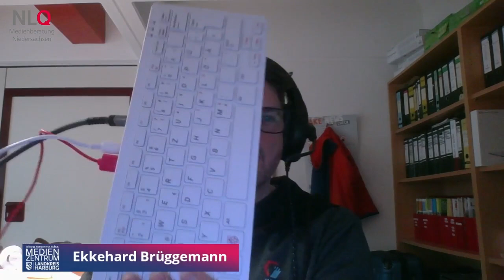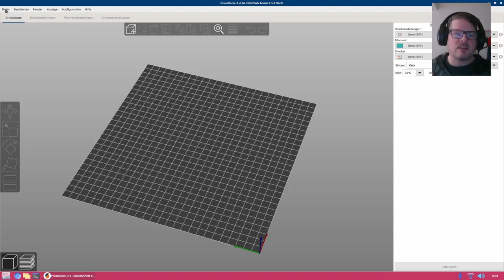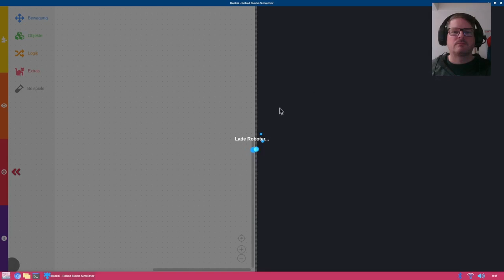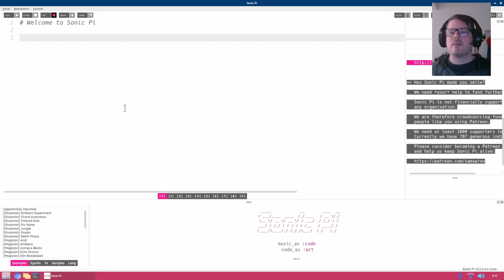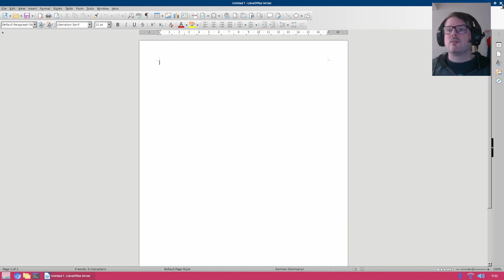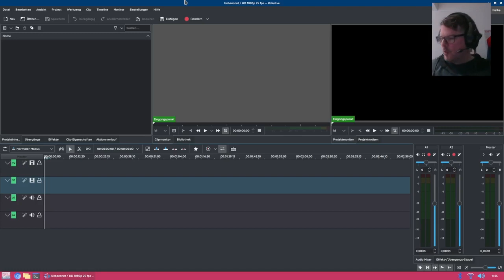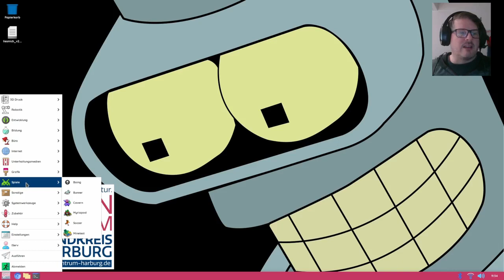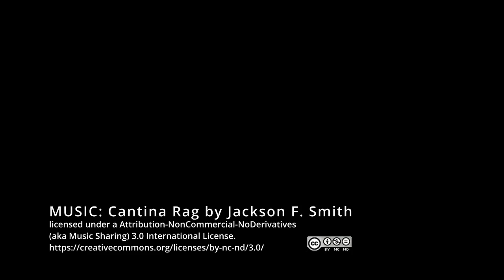Raspberry PI 400 Image für das DIGILAB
Dieses für Raspberry PI 400 entwickelte "Bildungs-Image" wurde in erster Linie für das DIGILAB des Medienzentrum des Landkreis Harburg erstellt.

Es bietet aber auch anderen Bildungseinrichtungen einen sehr niedrigschwelligen Einstieg in das Thema "Medienbildung und MINT", da das System ausschließlich aus kopierbarer und einfach zu bedienender Open-Source Software für den täglichen Bedarf besteht, die einem einen einfachen Einstieg in die Welt der digitalen Medien ermöglicht. Der
RaspberryPI 400 erschien uns in dieser Hinsicht auch aufgrund seiner Linux-Orientierung und Preisklasse als perfektes Gerät für diese dringend benötigten Bildungsprozesse in unseren Bildungseinrichtungen.